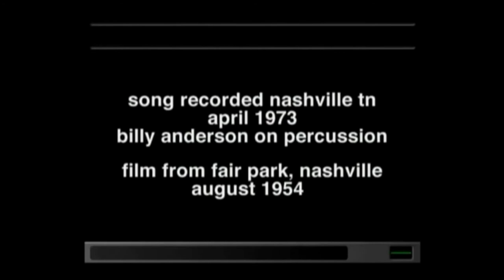R. Stevie Moore ~ Worlds Fair (1973)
RSM = 1st version, song recorded April 1973 in Madison TN and in Millersville TN with Billy Anderson on twin snaredrums & highhats; 8mm film shot by father Bob at Fair Park, Nashville August 1954 (age 2 1/2). Also appearing is mother Betty.